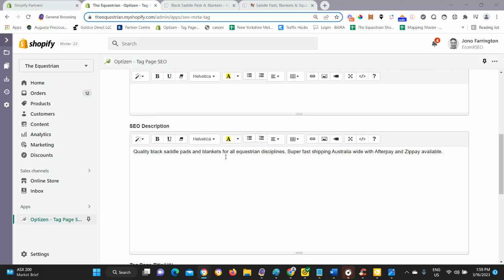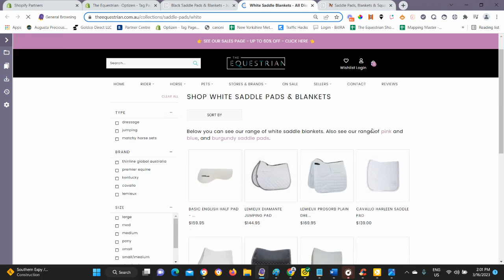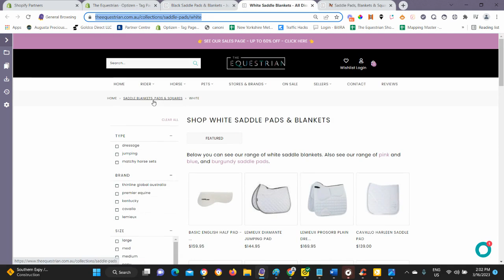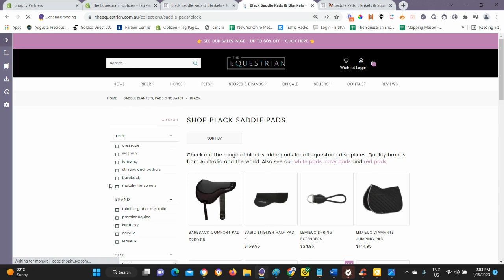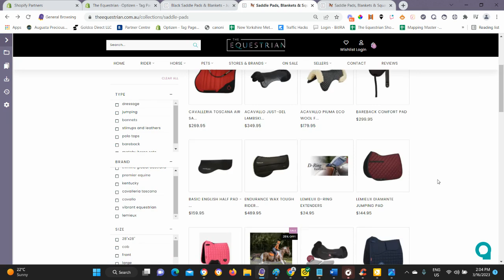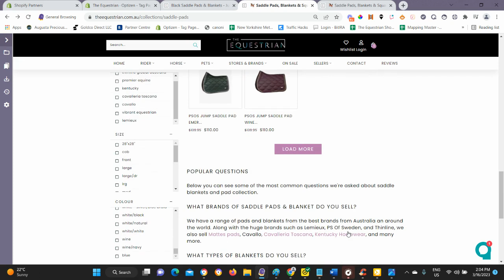Internal Linking Using Optizen - Shopify SE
In this video I walk through how we do simple internal linking using the Optizen app on tag pages and collections pages.